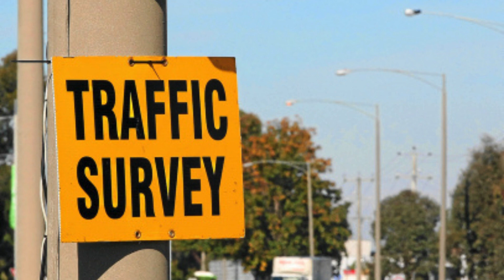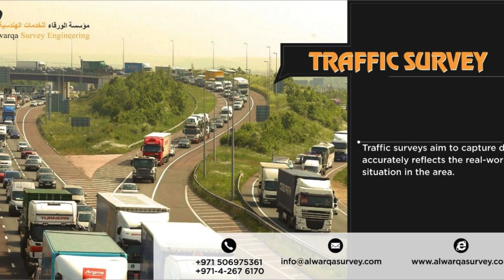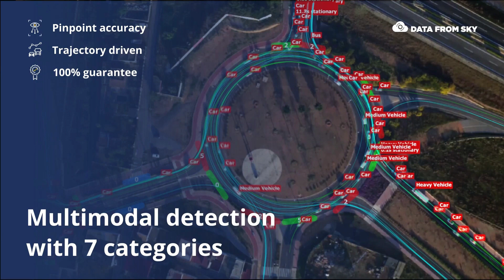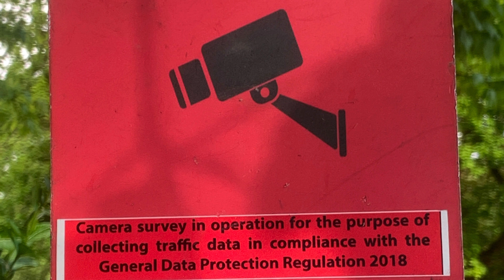Unlocking the Secrets of Traffic in Ahamedpur Chauroli with Top Surveyors!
"Traffic surveyors are essential to the analysis and monitoring of traffic patterns in several locations, including Ahamedpur Chauroli.
 These specialists are in charge of gathering information on traffic volume, road quality, and other pertinent elements that may affect transportation effectiveness.
 In order to plan and develop transportation systems like roads, highways, and intersections, surveyors acquire important data.
 Because Ahamedpur Chauroli is a growing city with increasing traffic needs, it need the knowledge of traffic surveyors to guarantee the efficient and secure movement of vehicles.
In order to complete their duties efficiently, Ahamedpur Chauroli's traffic surveyors make use of cutting-edge tools and methods.
 They use tools like cameras, radar guns, and traffic counting systems to keep track of the quantity, speed, and driving habits of the vehicles that use the roadways.
 The analysis of this data identifies places that are congested, dangerous, and where potential changes to improve traffic flow should be undertaken.

 Traffic surveyors can help local government officials and urban planners by analyzing the information they have collected and making insightful suggestions for effective traffic management in Ahamedpur Chauroli.

The design of signal control systems (SCON) is one of the most important components of traffic surveys in Ahamedpur Chauroli.

 SCON design entails developing adaptive traffic signal systems that can adjust to changing traffic conditions.
 This aids in streamlining signal timings and lessening traffic at intersections.
 Ahamedpur Chauroli's traffic surveyors use their knowledge of traffic patterns to analyze it and create efficient SCON designs that reduce commuters' wait times while maintaining road safety.
 Traffic surveyors help to improve transportation in Ahamedpur Chauroli by putting in place well-designed signal control systems.
The monitoring, analysis, and improvement of traffic conditions in Ahamedpur Chauroli are all crucial tasks performed by traffic surveyors.
 They conduct surveys that yield useful information for planning and creating transportation systems.
 They aid in the optimization of signal timings and the reduction of traffic at junctions thanks to their knowledge in SCON design.
 These experts make sure that vehicles travel smoothly on the roadways of Ahamedpur Chauroli by using cutting-edge instruments and methods.
 The town's commuters' safety and convenience depend on their labor, which is essential for improving transportation infrastructure.